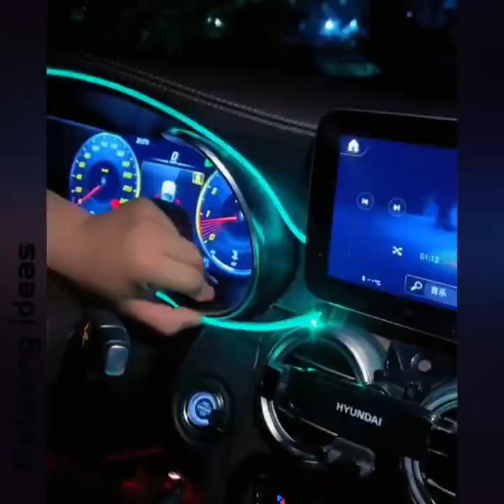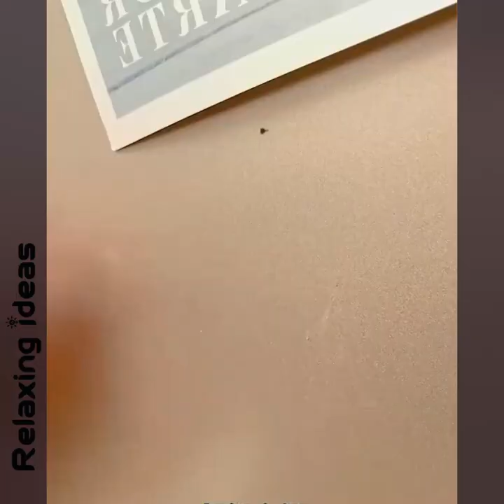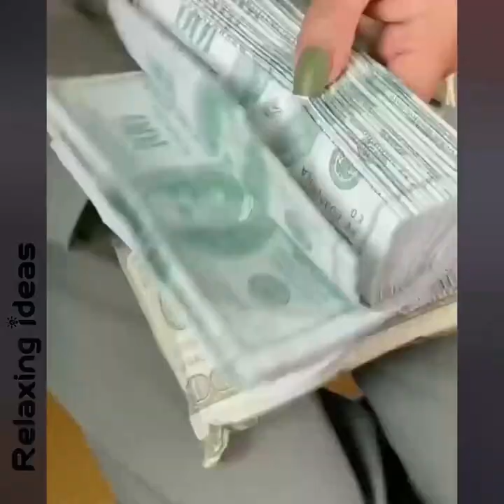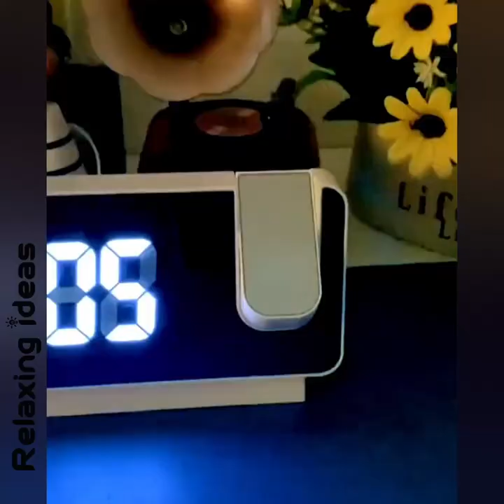Smart Appliances!😍 Kitchen tools!🔎 New Gadgets!👄 Makeup! Utensils For Every Home P012